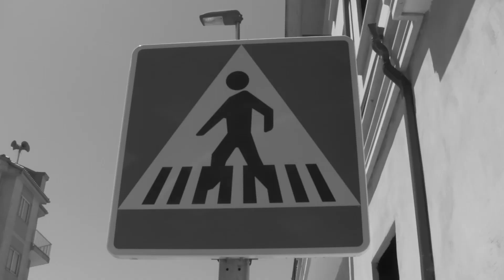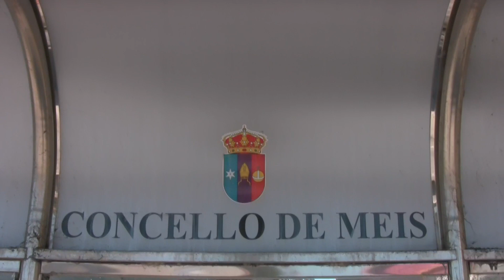ManiMeis (Ollo ó Parche Remix)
Dios Ke Te Crew - Ollo ó Parche (remix) - do disco "Humanoise"